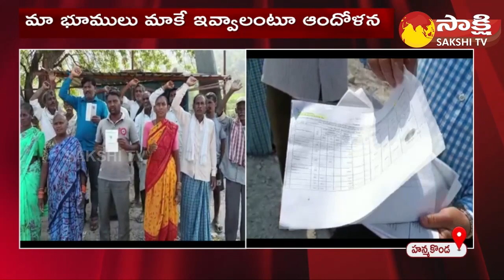Farmers Protest against to BRS Govt at Hanamkonda | Devadula Tunnel Project | Sakshi TV